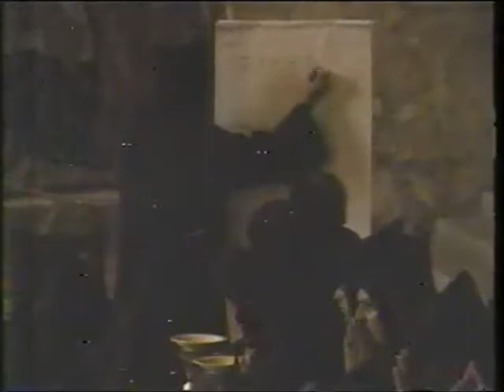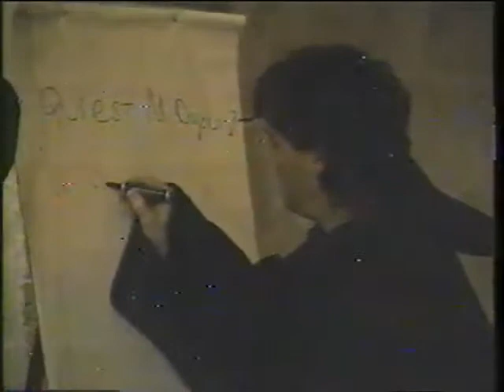Surprise sur prise - Roy Dupuis - ( visite au monastère )Русские титры